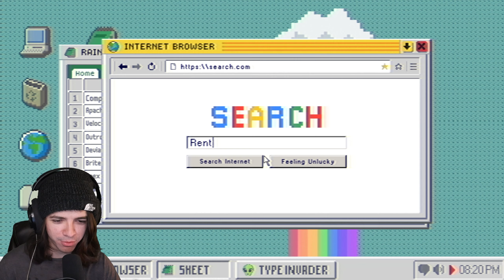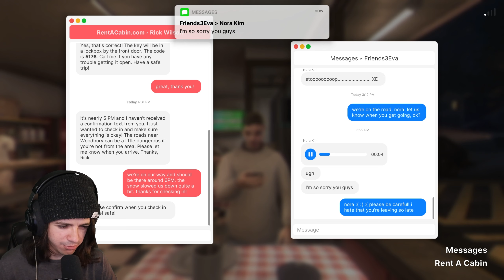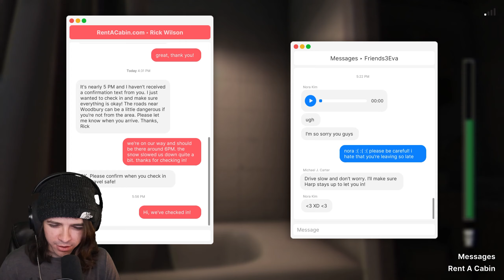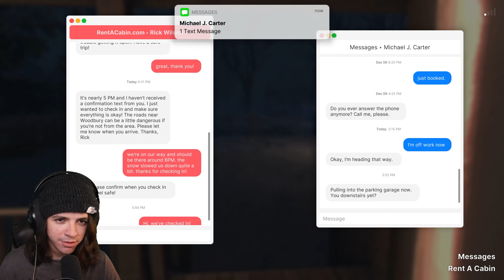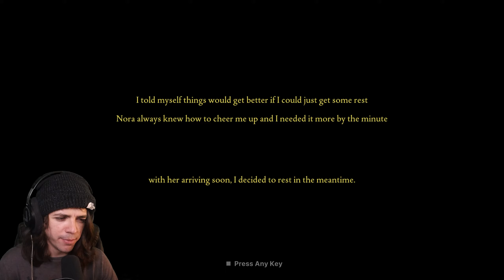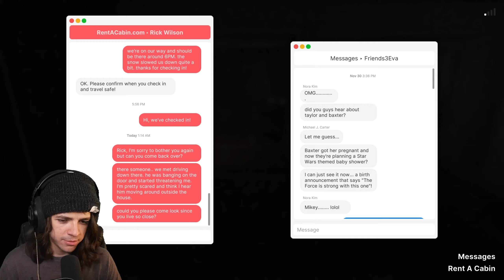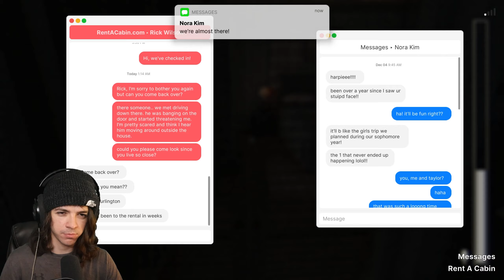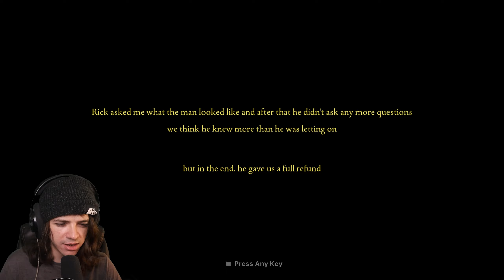THEY'RE ALL FREAKS MAN | Fears to Fathom: Woodbury Getaway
The worst flirting I've seen of all Fears to Fathom.

It helps me make more content you guys want.